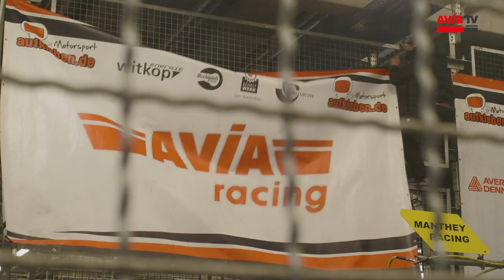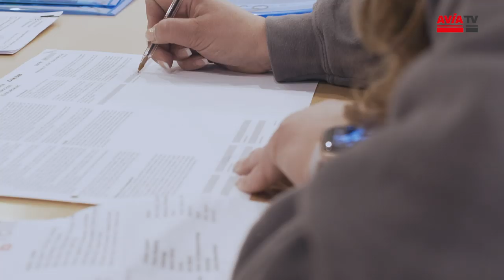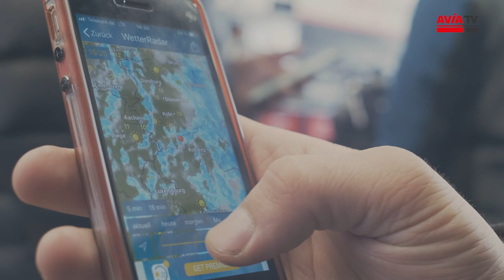Team AVIA Sorg Rennsport - ein Porträt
VLN und 24h-Rennen, AVIA ist seit Jahren als Sponsor Teil des Nürburgrings. Wir haben für euch das einsetzende Team mit der Kamera bei einem VLN-Lauf am Nürburgring begleitet um einmal hinter die Kulissen zu schauen.